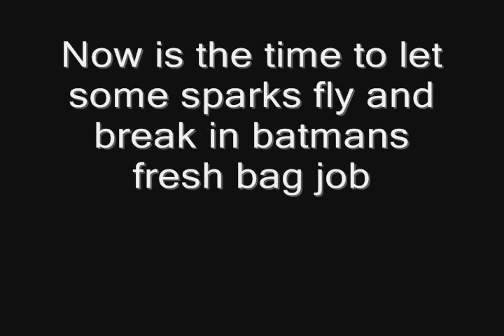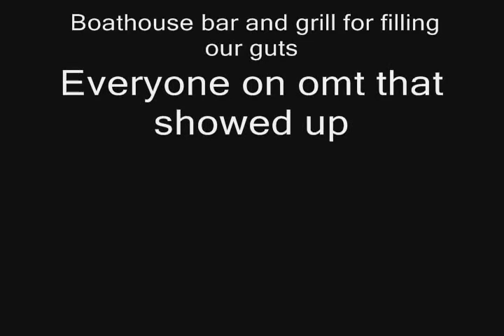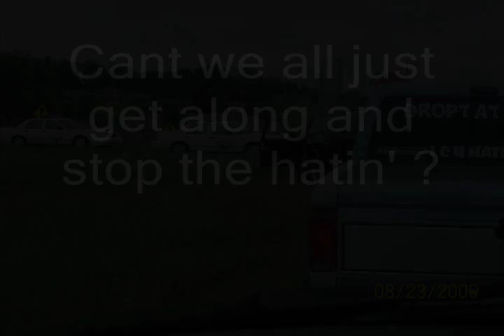Kris Dye Fabrications cruise in Aug 22 sponsered by boathouse bar and grill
a collection of pics, great music, and some nice draggin.